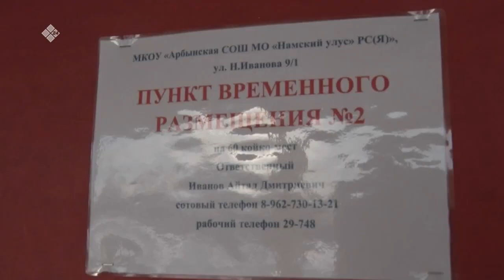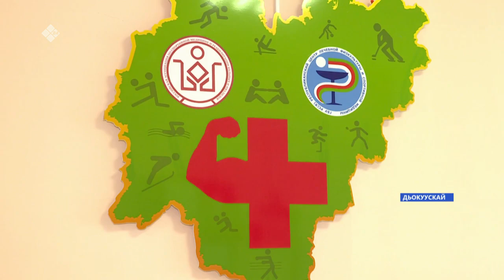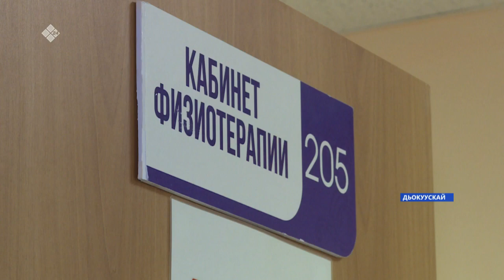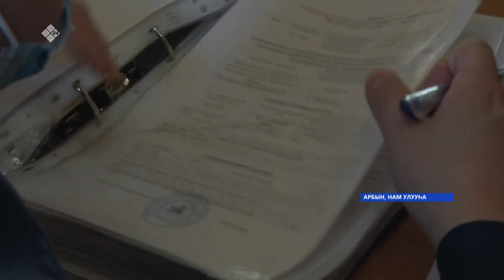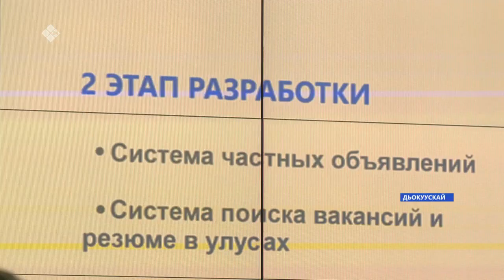«Саха сирэ» информационнай биэрии. Муус устар 26 күнэ, 13:30ч.